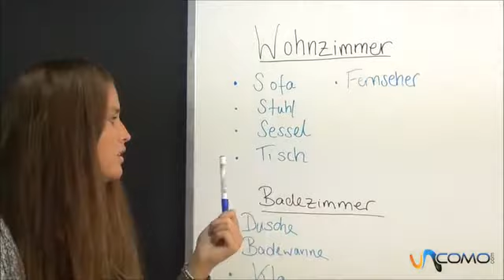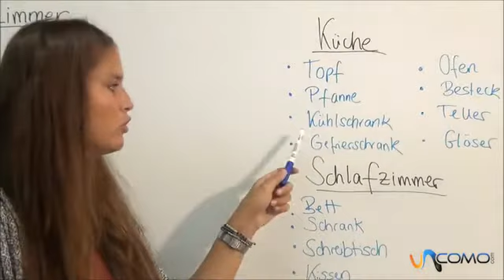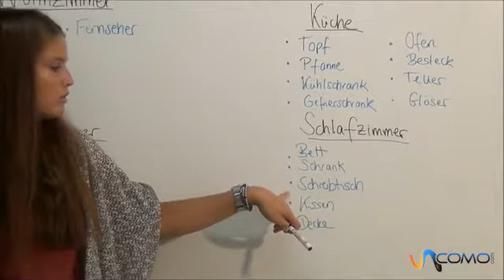Las habitaciones y muebles en Alemán - Cuso alemán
Si quieres aprender el Alemán, tienes que aprender a decir todas las estancias de la casa. Mira el siguiente vídeo de y aprende esta lengua. En nuestro canal general puedes encontrar todo lo que se te ocurra por hacer, aprender, disfrutar y aconsejar. En unComo. te mostramos cómo hacer dibujos, maquillajes, juegos infantiles, consejos de decoración, música, idiomas, experimentos, manualidades, baile y muchísimas cosas más.